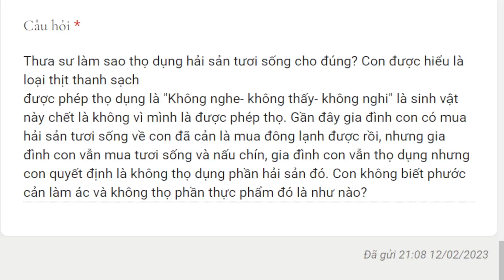1885. Ngăn cản làm ác được phước gì?